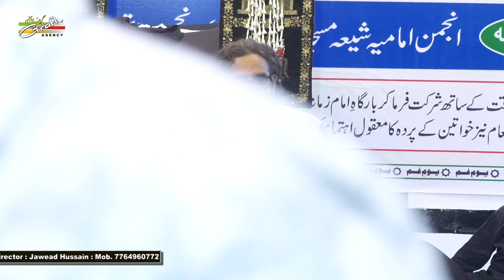Janab Dr. Nayab Balyavi | Yaum-e-Gham Zikr-e-Shahadatain 2019-1441 | Gaya, Bihar India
YAUM-E-GHAM ZIKR-E-SHAHADATAIN
Basilsila-e-Shahadat Hazrat Mohammad Mustafa s.a.w.s. Wa Imam Hasan Mujtaba a.s. Sibte Akbar Rasool-e-Khuda s.a.
On  : 29th SAFAR 1441 (29th OCTOBER 2019)
Venue : SHIA MASJID, PURANA JAIL KHANA, GAYA, BIHAR
Convenors : S. ASADULLAH RIZVI, S. HIDAYAT HUSAIN, S. AUSAAF HAIDER, S. AFROZ IMAM, S. MOHSIN RAZA

Our Branch Office :
GRAFH AGENCY

Presented By : Mohd. Asghar Kintoori & Karrar Haider Jaan Jarwali
Cameraman : Rahul Singh Chauhan, Mehdi Haider
Camera Asstt. : Mehdi Hasan "Sonu", Shauzab Zaidi, Meesam
Production Manager : Mahtab Husain & Mahmood Rizvi
Video Editor : M. Abuzer Kintoori

Our Branch Office :
GRAFH AGENCY